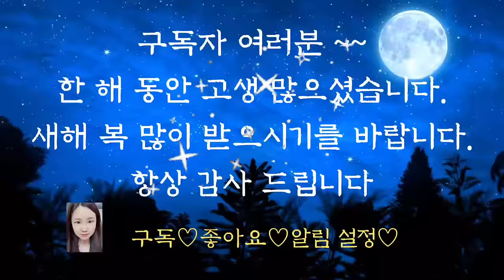💕어른들이 듣는 옛날이야기💕책만보다가/오디오북/전래동화/옛날이야기/동화/신혜/수면동화/중간광고없음/신혜tv/잠자리동화/잠들기전동화/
책만 보다가 (0:00)
마음이 들리는 아이 (9:47)
나귀 방귀 세번 (19:24)
글 공부 살림공부 (27:05)
귀신 쫒는 주문 (34:24)
이름이 긴 사람 (39:39)
하르방 이야기 (44:11)
대하는 태도의 차이 (47:38)
 이야기 정리 및 의견(1:00:56)

옛날 이야기에는 효심 가득한 효자와 효녀, 자식을 사랑하는 부모! 백성을 사랑하는 임금, 남편을 위해 목숨 아끼지 않는 아내, 황금도 아까워하지 않는 친구의 우정 등 아름답고 가슴 따뜻해지는 이야기가 많습니다.
그 때문에 옛날 이야기를 들으면서 우리들의 마음이 따듯해질 뿐 아니라 우리도 그 이야기 속 주인공들을 닮아가며 우리도 주변을 따뜻하게 만드는 사람이 되어가는 것 같습니다.
그만큼 세상도 따뜻해지겠지요.
오늘도 따뜻하고 재미있는 옛날 이야기와 함께 편안한  잠자리 되시길 바랍니다.